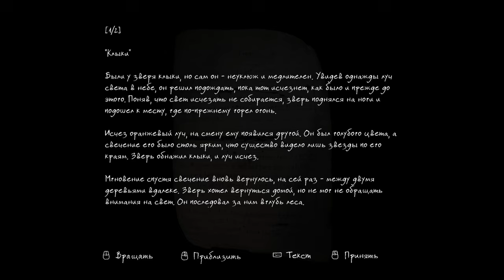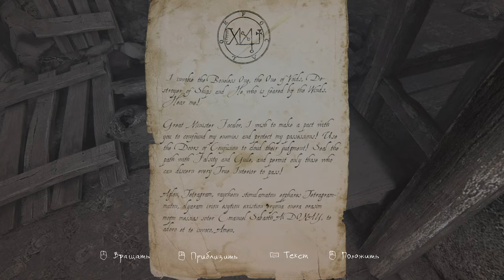The Vanishing of Ethan Carter Redux► Прохождение [Часть 1]